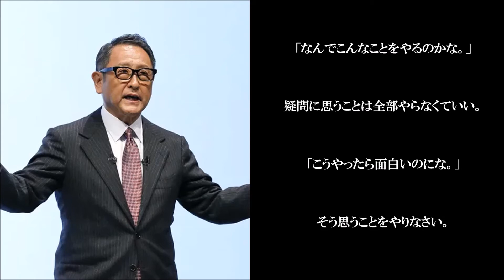豊田章男 - トップの重圧と責任【名言集】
心にグッとくるような名言集を
毎週投稿していきます♫

言葉から、物事に対する考えや向き合い方が見えてくる。

【豊田章男】
1956年5月3日、愛知県名古屋市出身。
トヨタ自動車株式会社の第11代社長。
父は第６代トヨタ自動車社長の豊田章一郎、母は三井財閥一族の三井博子。
長男として生まれる。
トヨタグループ創始者である豊田家系の正統後継者。
慶應義塾大学法学部法律学科卒、米国バブソン大学経営大学院修了。
MBAを取得したのち、アメリカ合衆国の投資銀行にて勤務。
周りの目に悩みつつも、豊田の姓を受け入れることを決意し、トヨタ自動車への転職を決断。父である章一郎は「お前を部下に持ちたいと思う人間は今のトヨタにはいない」と戒め、入社は認めるが、特別扱いはしないと言い渡した。
入社後は、生産管理や国内営業などを担当し、販売部門の改革や自動車関連のウェブサイト立ち上げを主導。
経営者となってからは、自らがCMに出演するなど、経営者としての理念を外部へ積極的に発信するとともに、次世代を見据えた電気自動車や自動運転技術の開発にも注力している。

【関連】
・豊田章男 （ 単行本）

・豊田章男の人間力

・どんな仕事でも必ず成果が出せる トヨタの自分で考える

・トヨタ物語 (強さとは「自分で考え、動く現場」を育てることだ)